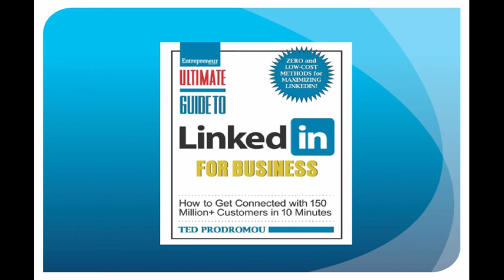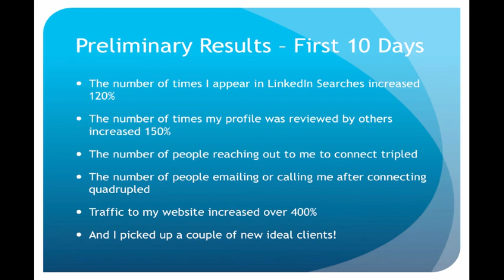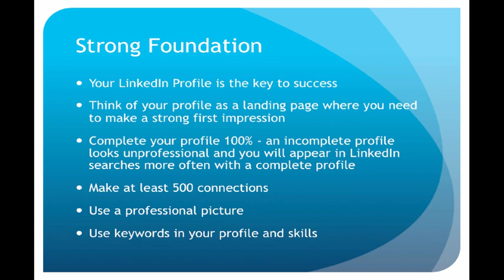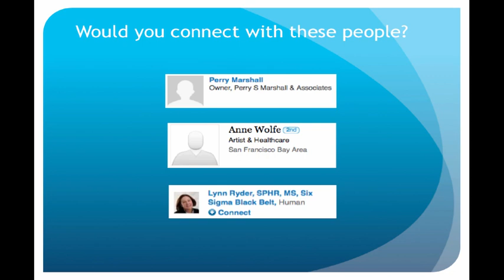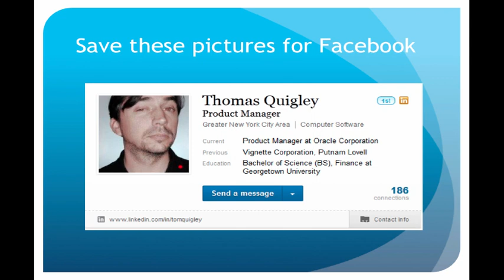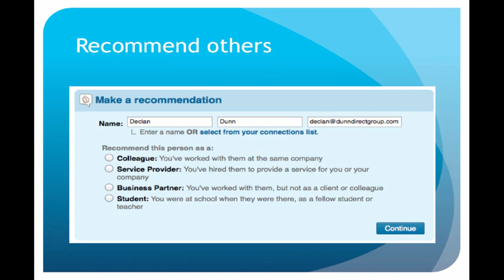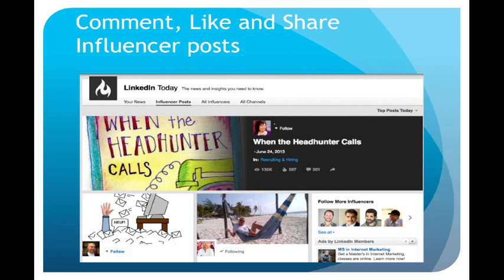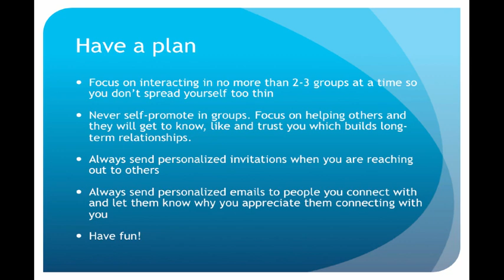LinkedIn Success In 30 Minutes A Day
See how you can get results on LinkedIn in less than 30 minutes a day